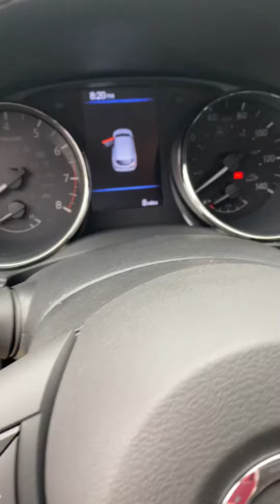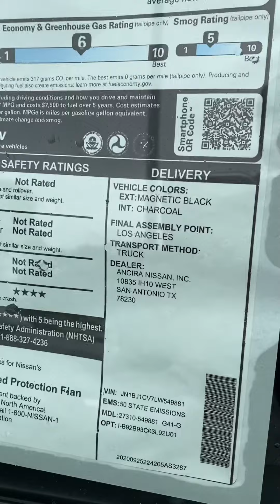Rogue Sport Sv technology